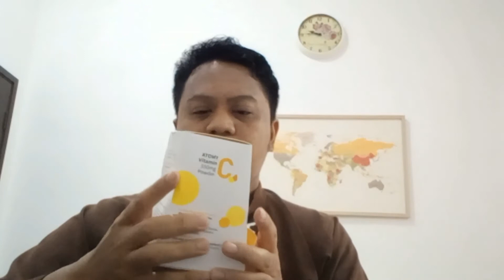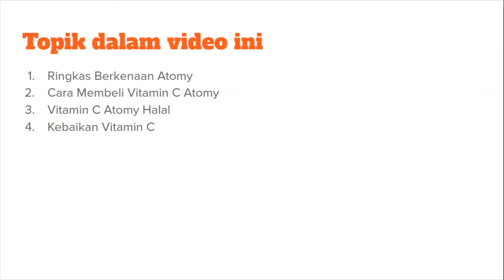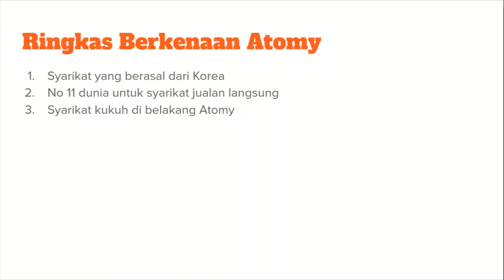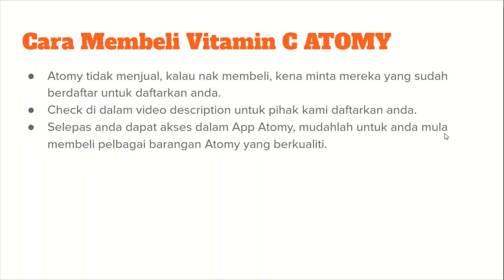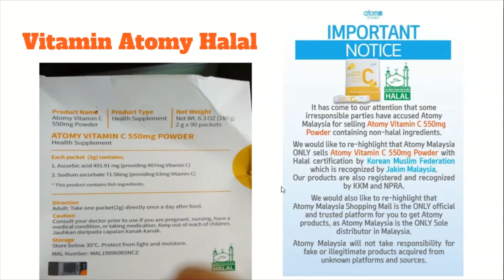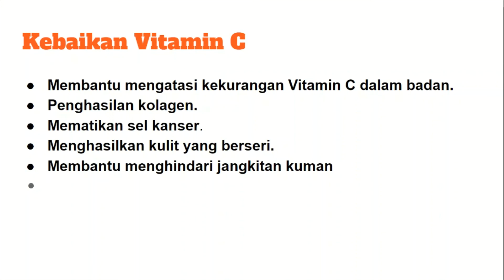5 Kebaikan Vitamin C Atomy 2023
Kebaikan Vitamin C Atomy, untuk dapatkan info lanjut dan membeli Vitamin C ini, boleh KLIK link di sini

Dari sini anda sudah boleh untuk mendaftar dengan Atomy, tapi sebelum itu, apa yang anda perlu tahu berkenaan dengan Atomy, boleh tengok di dalam artikel di bawah;

Ada banyak kebaikan Vitamin C khususnya dari Atomy yang anda perlu tahu, apapun, amalkan setiap hari untuk kesihatan yang berpanjangan.

Tapi yang lebih penting dari itu adalah, adakah Vitamin C Atomy ini halal? Ya, ianya adalah produk halal dan disahkan oleh persatuan halal Korea. Jadi, boleh gunakan tanpa was-was.

Apapun, sekali lagi, nak mendaftar Atomy, boleh tengok di link atas, untuk anda membuat pendaftaran segera.